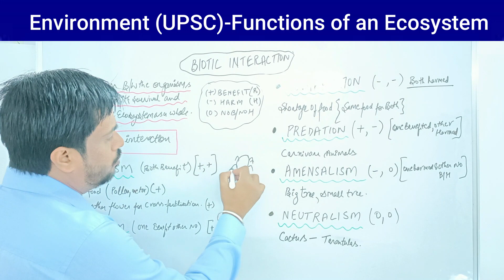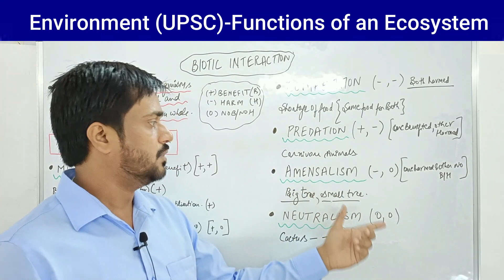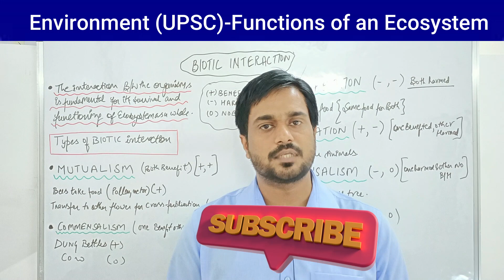Biotic Interaction in an ecosystem | Energy flow | Functions of an Ecosystem | Environment | UPSC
NCERT books 6 to 12

polity Laxmikanth

spectrum modern history

 Nitin Singhania

the Indian economy

General studies

  Environment + History + Polity + Economy + Art & Culture + Principles & Fundamentals Of Indian Geography Set of 7 Books (Latest Edition) 2023 | UPSC | Civil Services Exam | State Administrative Exams

Biotic interaction and Types | Energy flow | Functions of an Ecosystem | Environment | UPSC |

interaction between biotic and abiotic factors in an ecosystem